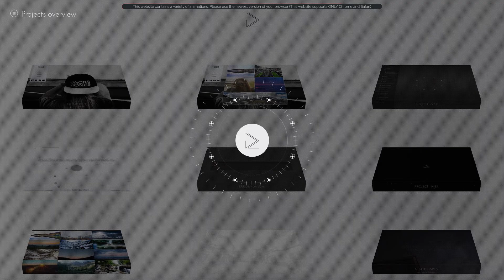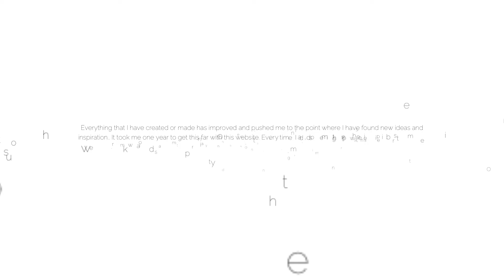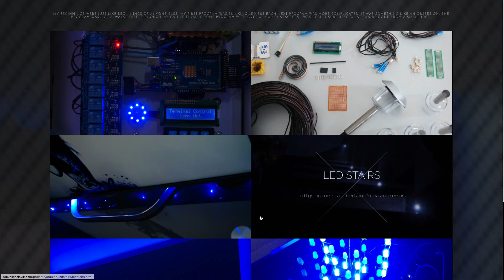2017 Web Design Inspiration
Web Design